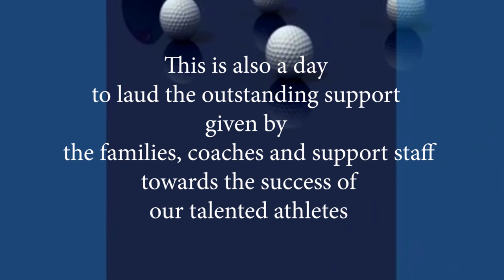NATIONAL SPORTS DAY 2020 II KV NO 1 BHUBANESWAR. A TRIBUTE TO THE HOCKEY LEGEND OF INDIA.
August 29.National Sports Day is celebrated every year in India on August 29 since 2012 to commemorate the birth anniversary of hockey legend Dhyan Chand, who won gold medals in Olympics for India in 1928, 1932 and 1936.

Remembering the games and sports activities of our children on this special day.

Let's go back for some time and remind our school days.